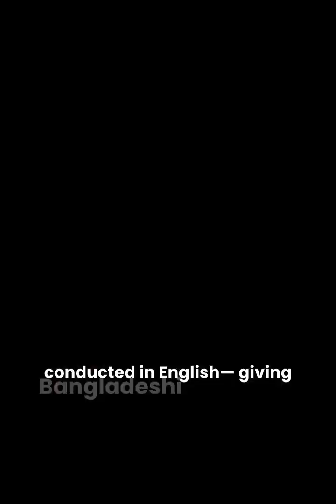China Launches Free Drone Training Program for Bangladeshi Tech Enthusiasts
Bangladeshi nationals are invited to join a fully-funded drone training program in Shanghai, offered by the Chinese Embassy and Bangladesh’s Ministry of Cultural Affairs. With courses led by Crostars Innovation Group, participants will gain hands-on skills in drone operation and programming — all conducted in English. Apply by June 1st to take part in this groundbreaking opportunity.